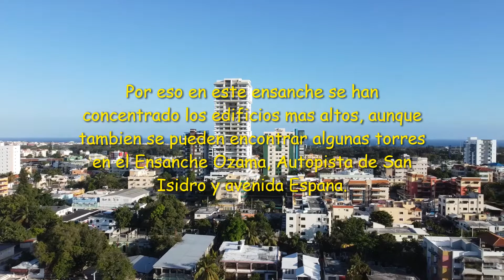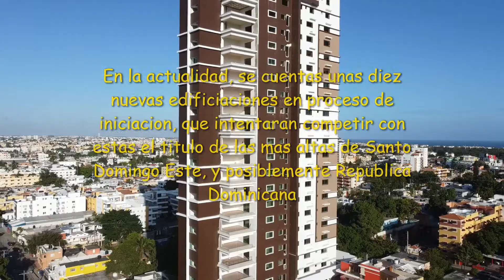Los 5 edificios mas altos de Santo Domingo Este, Republica Dominicana